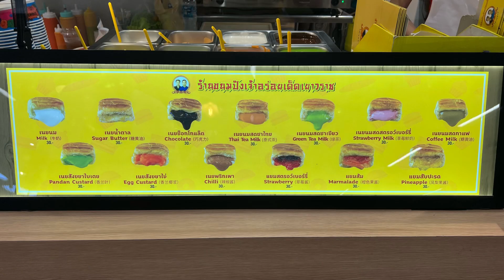TRAVEL VLOG | Bangkok, Thailand 🇹🇭 (Mar 2023) Day 2: Platinum Fashion Mall, Siam Seafood, TukTuk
Can’t wait to show you more exciting journey!